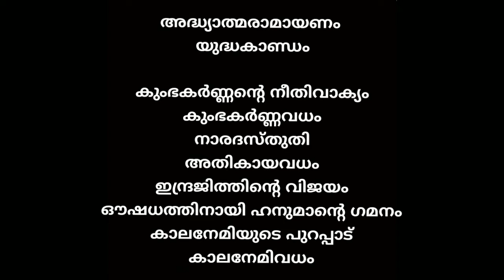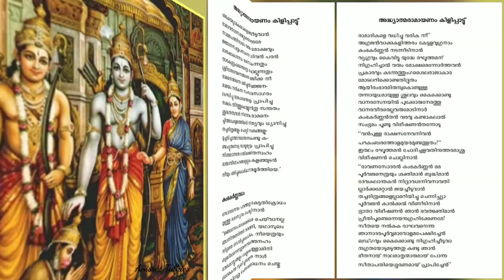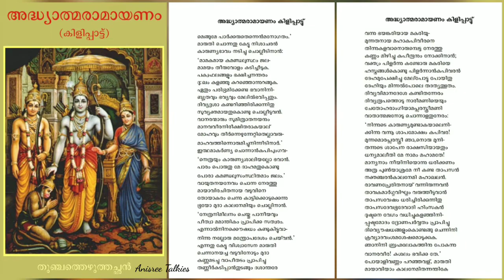അദ്ധ്യാത്മരാമായണം | കർക്കിടകം ഇരുപത്തിയാറാം ദിവസം | Ramayanam with Lyrics | AdhyathmaRamayanamDay26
അദ്ധ്യാത്മരാമായണം കിളിപ്പാട്ട്
തുഞ്ചത്തെഴുത്തച്ഛൻ

ഹരേ രാമ ഹരേ രാമ
രാമ രാമ ഹരേ ഹരേ
ഹരേ കൃഷ്ണ ഹരേ കൃഷ്ണ
കൃഷ്ണ കൃഷ്ണ ഹരേ ഹരേ

ഭക്തിപൂർവ്വം ഭഗവത്പാദങ്ങളിൽ സമർപ്പിക്കുന്നു...
ഒട്ടും പ്രൊഫഷണൽ അല്ലാത്ത സാധാരണ വീട്ടിലെ വായനയാണ്.  പിഴവുകൾ എല്ലാവരും ക്ഷമിക്കണേ 🙏🙏🙏🙏

കർക്കിടകം
രാമായണം വായന
ഇരുപത്തിയാറാം ദിവസം

യുദ്ധകാണ്ഡം

കുംഭകർണ്ണൻ്റെ നീതിവാക്യം
കുംഭകർണ്ണവധം
നാരദസ്തുതി
അതികായവധം
ഇന്ദ്രജിത്തിൻ്റെ വിജയം
ഔഷധത്തിനായി ഹനുമാൻ്റെ ഗമനം
കാലനേമിയുടെ പുറപ്പാട്
കാലനേമിവധം